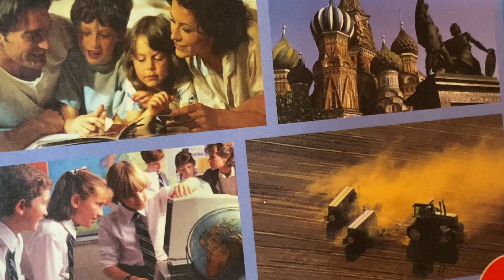⚖️Юрисконсульт: Ст.56 СК РФ: Право ребенка на защиту/01.01.24 14:15